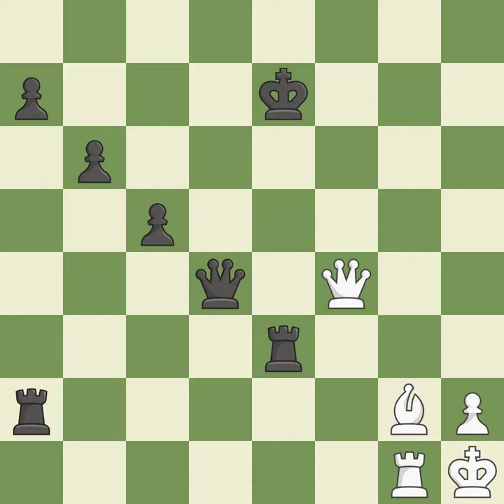White Judit Polgar, Black Deep Blue (Computer),King's Indian Attack: Yugoslav Variation, Event Rapi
King's Indian Attack: Yugoslav Variation, Event Rapid Match, Site New York, NY USA, Date 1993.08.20, Round 2, White Judit Polgar, Black Deep Blue (Computer), Result 1/2-1/2, BlackElo ?, ECO A07, EventDate , PlyCount 121, WhiteElo ?